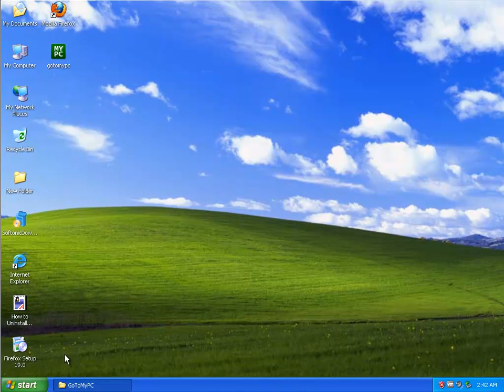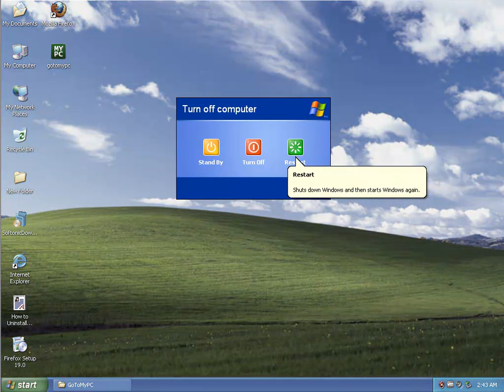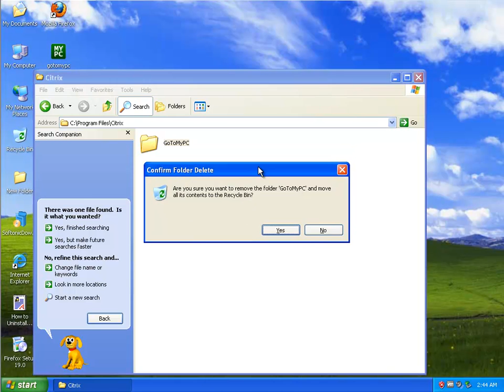How to Uninstall GoToMyPC v5.0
Video Title: How to Uninstall GoToMyPC v5.0